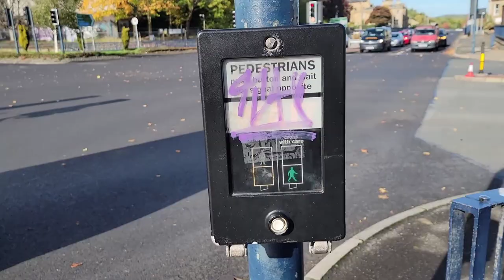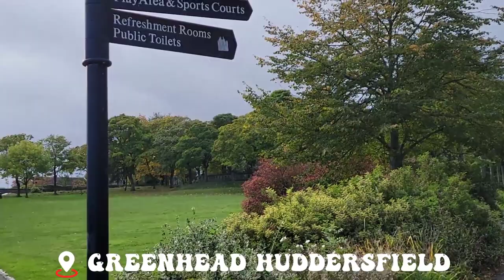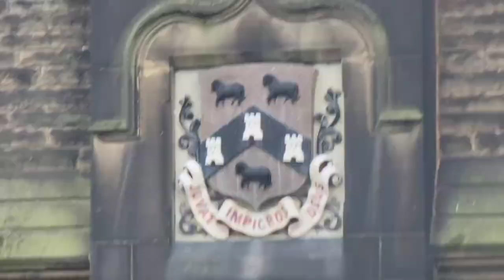Greenhead Park || Huddersfield (uk🇬🇧) || Vlog 07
In this video, I had visited the  GREENHEAD PARK HUDDERSFIELD (UK) with my mates and we had enjoyed NATURE

JUST GO AND CHECK IT OUT!

 @The Monis Fazlani